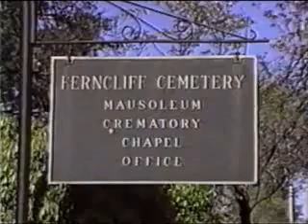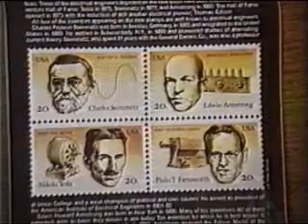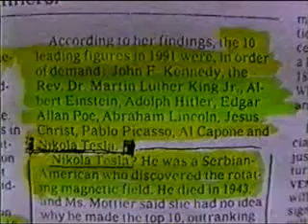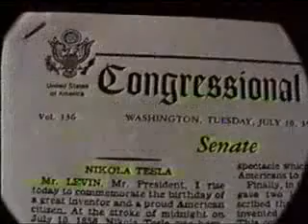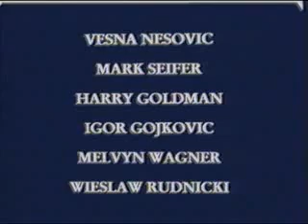Nikola Tesla - Erfinder Magier Prophet (5/5)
Nikola Tesla wurde 1856 in Kroatien geboren und starb1943 in New York.
Er wird vielfach als "der größte Erfinder aller Zeiten" bezeichnet. Als Entdecker der "Freien Energie" ist er für einige fast zu einem Mythos geworden. Auch die Wissenschaft erinnert sich allmählich wieder an jenes vergessene, visionäre Genie, das seiner Zeit damals weit voraus war und ebenso verkannt und bekämpft wie ehrfürchtig bewundert wurde. Es war Tesla, nicht Edison, der Energieübertragung mittels Wechselstromtransformation entwickelte; es war Tesla, nicht Marconi, der das Radio erfand; es war Tesla, der bereits vor hundert Jahren die Grundlagen für die Computertechnik, den Satellitenfunk und die Raumfahrt schuf. Nikola Tesla träumte von einer besseren Welt: von einer Erde, befreit von Hunger und Not, von einem weltweiten Kommunikationssystem, von der Kontrolle es Menschen über das Wetter, von der Nutzung eines unbegrenzten Vorrats von Energie und, last not least, von einer ständigen Verbindung zu Bewohnern anderer Planeten. Vieles, was Teslas Zeitgenossen wie Utopie erschien, gehört inzwischen zu den alltäglichen Errungenschaften des modernen Lebens, anderes wird bis heute nicht verstanden oder aber der Öffentlichkeit vorenthalten: ein Teil seiner schriftlich skizzierten Erfindungen verschwand in geheimen Militär- und Staatsarchiven.